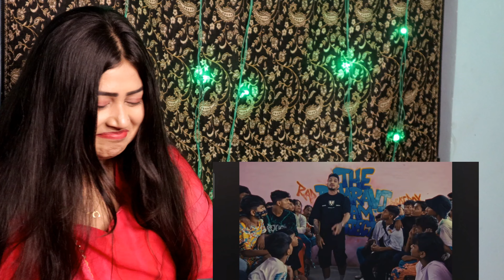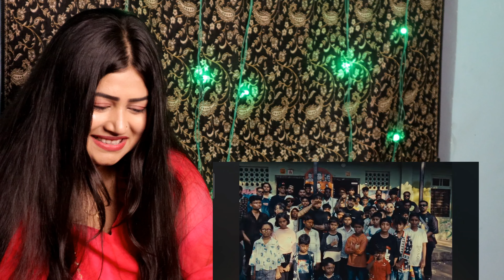NOTHING LASTS - KARAN AUJLA, DIVINE | Official Music Video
Audio Credits:
Artist & Lyrics: Karan Aujla, DIVINE
Music Production: Jay Trak, Yeah Proof
Mixed by: Milano, Hanish Taneja, Yeah Proof
Mastered by: Connor Salmoral at Salmoral Studios
Video Credits:
Production House: VisualsbyJD
Director & Executive Producer: Joel D'souza (JD) / @jd_gullygang
Cinematographer: Rahul Nayak
Second Camera: Abhinay Pandit
Editor: Rishabh Shetty
Colorist: Avinash Shukla
Titles: Sasta Acid

Song link

Please go and show your love and support fam♥️

Dissclamer